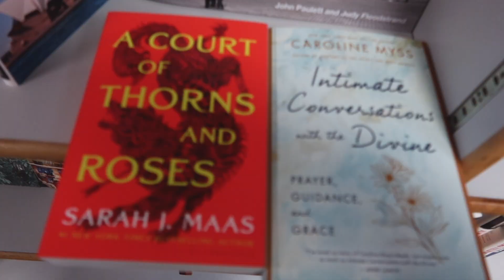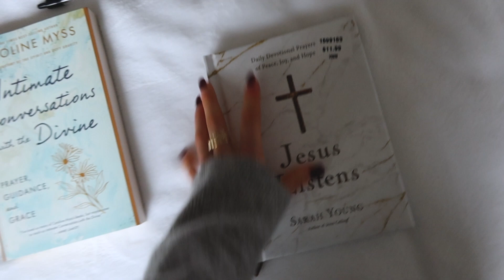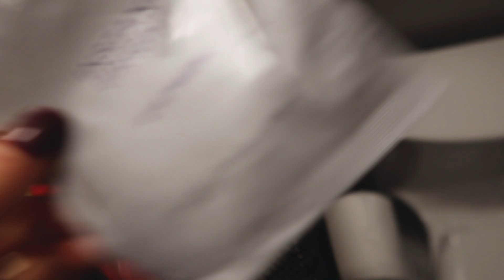THANKSGIVING VLOG: Mejuri haul, thoughts on being friends with your ex, manifestations + gratitude